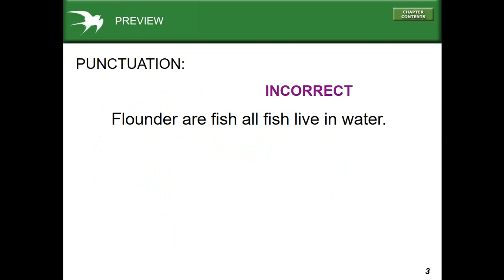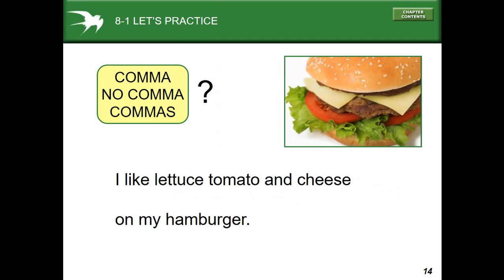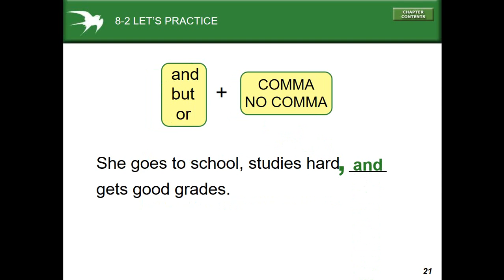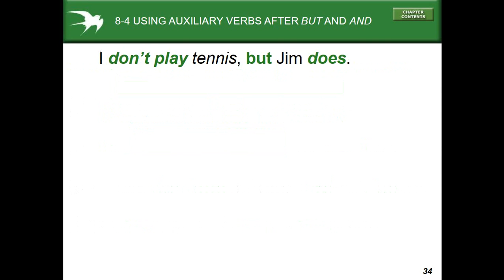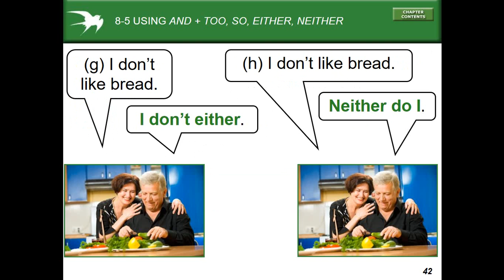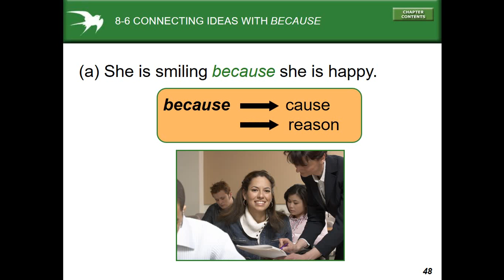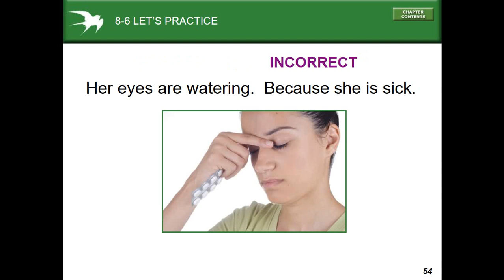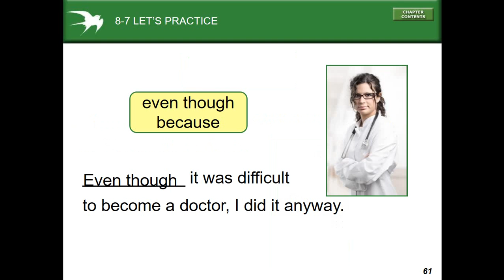Basic English - Lesson 24